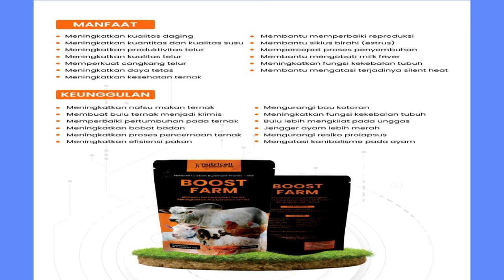Produk Suplemen Pakan Ternak BOOST FARM | Nutricell Ternak SAPI KAMBING AYAM IKAN DLL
Produk Suplemen Ternak Boost Farm
cocok untuk Sapi,Kambing,Bebek,Ayam,Ikan,dll